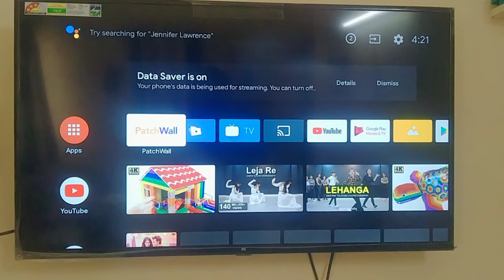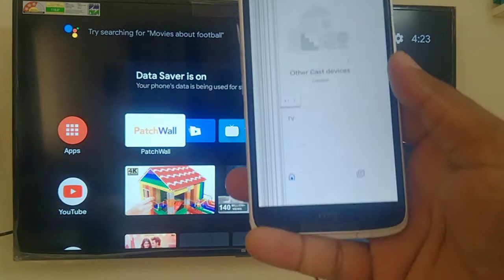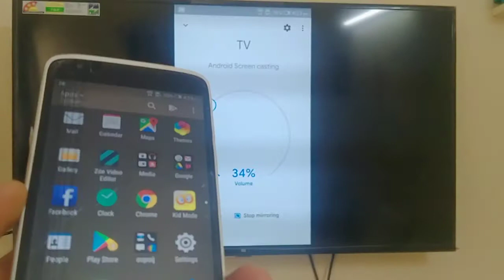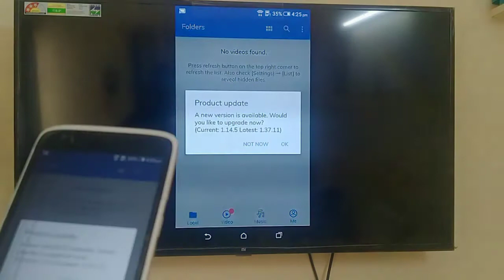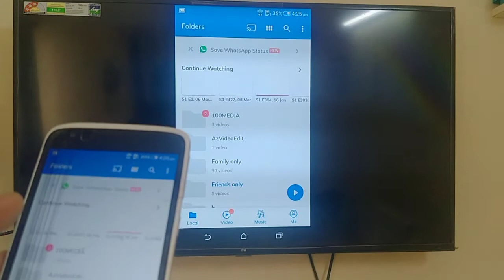Mi Tv Casting problem solved 2021 New Trick | Mi Tv 4A screen casting 100% Working | @ Tech7hr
Mi Tv Casting problem solved 2021
New Trick
 Mi Tv 4A screen casting 100% Working@ Tech7hr
New method to cast your mobile to TV
mirroring problem after Android 9 pi by tech7hr
Mi Tv Miracast problem solved 2021
Mi Tv screen mirroring problem after Android 9 pi by tech7hr

ONLINE VOTER card apply plz visit tech7hr

Mi Tv screen casting
Mi tv screen casting kaise kare
How to cast mi tv screen
Mi Tv screen casting 2021
Mi tv screen casting new trick 2021
Mi Tv jio tv kaise chalaye
Mi tv me mobile ko kaise connect kare
Screen mirroring 2021
Mi Tv 4A screen mirroring problem solved
Mi tv screen casting problem solved 2021
How to connect mobile with tv
Tech7hr
Mi tv
Jio tv
Mobile screen casting in the 2021
Google home
Mi Tv screen casting Google home 2021
Google home trick 2021

MI TV screen mirroring problem solved
MI TV screen mirroring problem
MI TV miracast problem 2021
MI tv casting problem 2021
MI TV mobile casting problem 2021
MI TV 2021
MI TV
MI tv in jio TV
how to connect mobile to TV
how to resolve MI TV casting problem
how to connect mobile to TV 2021
jio tv in mi TV
jio TV
how to connect jio TV in MI TV
Mi tv screen mirroring 2021
Mi tv screen mirroring after update